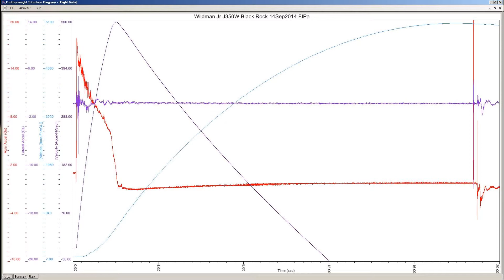Wildman Jr Rocket J350W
Wildman Junior rocket flight to 5,031' on Aerotech J350W motor at XPRS Launch Black Rock Desert 14Sep2014. Onboard video from 808 #16 keychain camera.